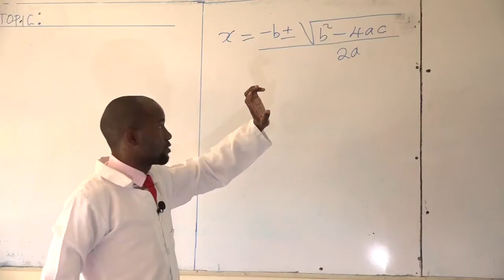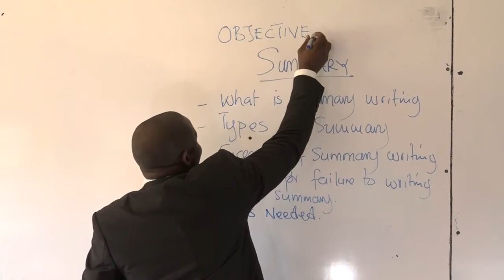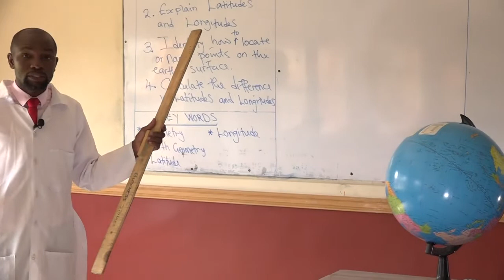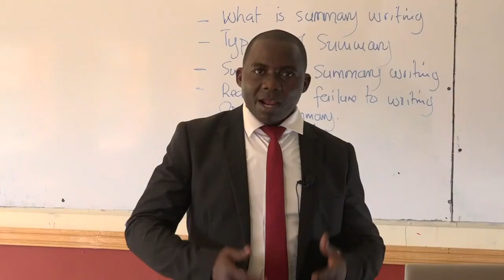Looking into the Future St Ignatius College COVID 19 Response.